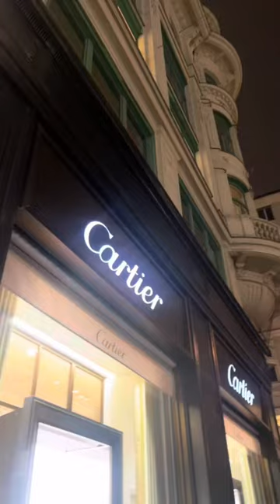Vlog from my trip in Vienna, apartment , museum Belvedere, Saint Stephanos